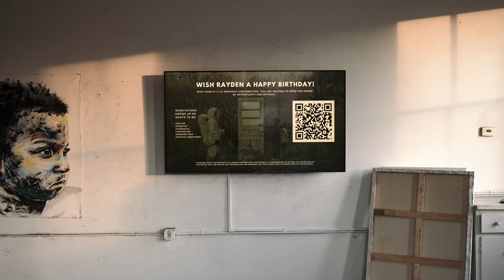‘sä-v(ə-)rən-tē Trailer ft. Micah Johnson in 4K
What did you want to be when you grew up?

‘sä-v(ə-)rən-tē is a time-sensitive photographic Async artwork that changes on the birthdays of two boys: Jacque and Rayden. It is a symbolic act of sovereignty, an independent artistic solution to an ongoing national conversation about equity, diversity, and inclusion.

This is our most powerful example of programmable artwork yet. Join us as we support a decade of change beginning now.